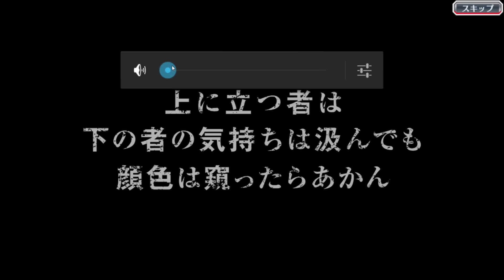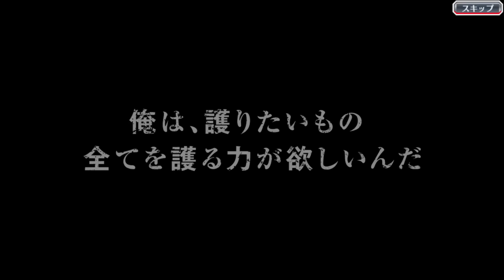Bleach Brave Souls JP (Step-up Summons 250 Orbs) 5★ Ticket